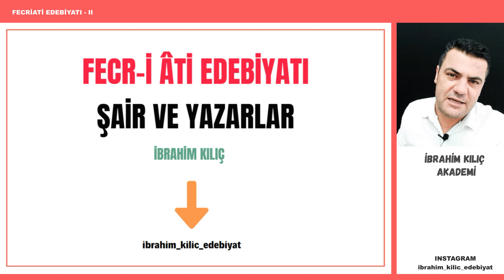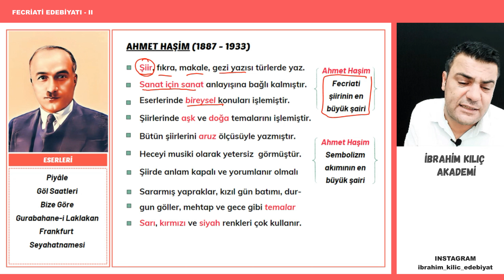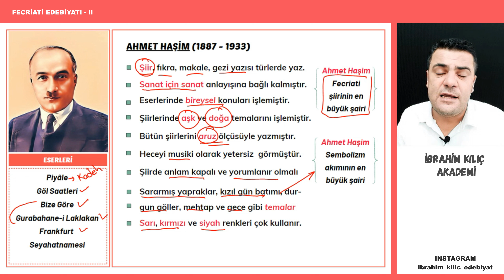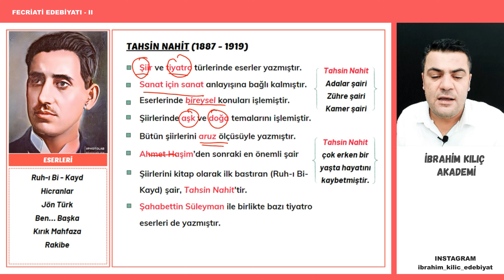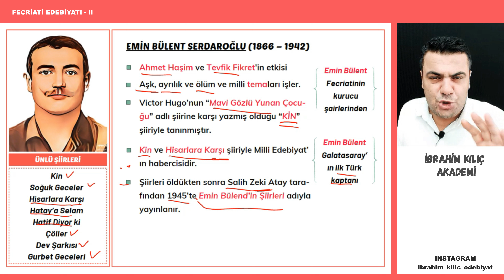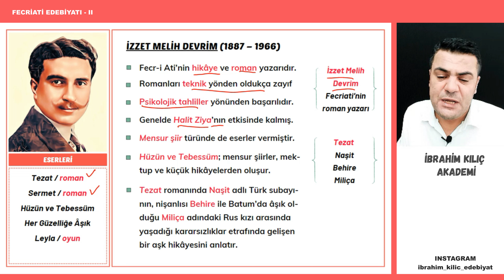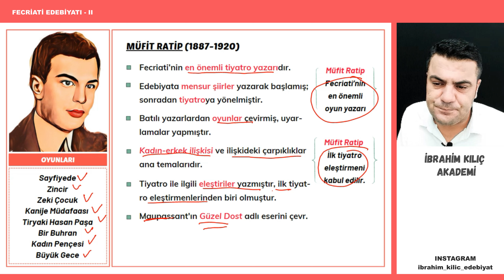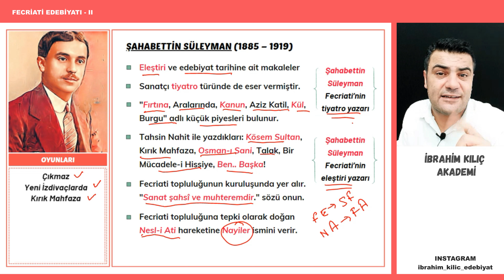Fecriati Edebiyatı - II / İbrahim KILIÇ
İbrahim KILIÇ /AYT EDEBİYAT / KPSS TÜRKÇE / TYT TÜRKÇE DERSLERİ / ÖABT EDEBİYAT / PRATİK EDEBİYAT / TAKTİKLERLE EDEBİYAT / 24'TE 24 YAPTIRAN EDEBİYAT / FULLETEN EDEBİYAT
Sevgili arkadaşlar, bu kanalın büyümesini istiyorsak izlememiz yetmeyecektir. Yoksa kanal kıyıda köşede kalır ve hiçbir zaman ÖNE çıkmaz, unutulur gider. Artık top sizde. DESTEKLERİNİZİ BEKLİYORUZ. Üye olduğunuz gruplarda önerebilirsiniz, sayfalarınızda, hikâyenizde de paylaşabilirsiniz.